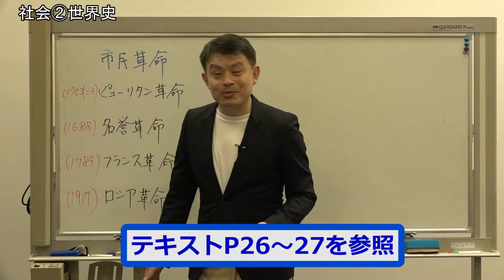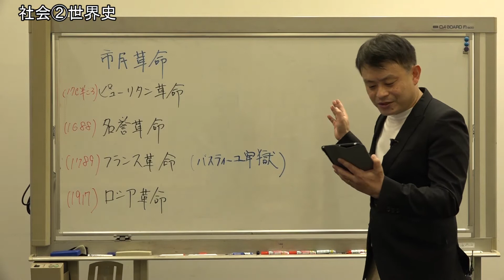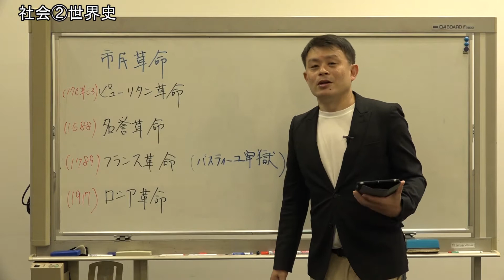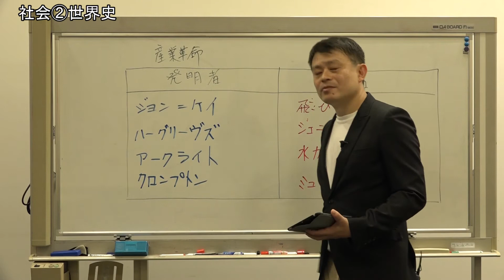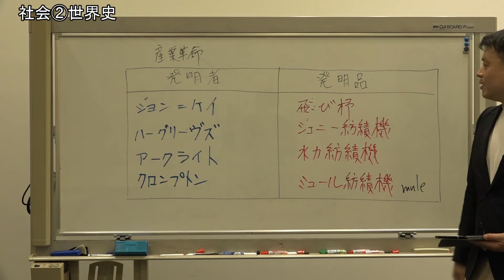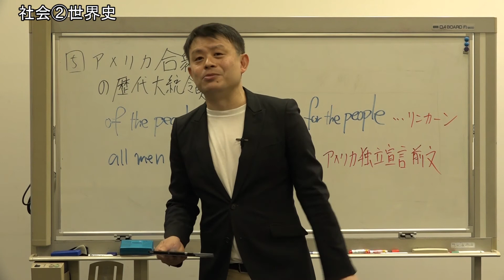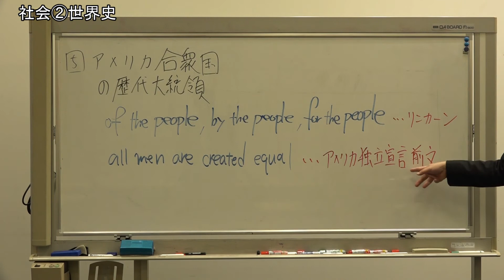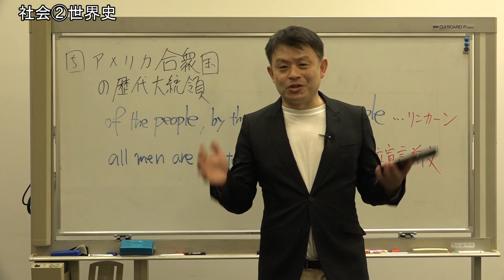【教員採用試験】一般教養パワーアップ動画 講座2【教セミ2020年1月号】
講師：窪谷誠一（大学受験ナビオ）
テーマ：市民革命